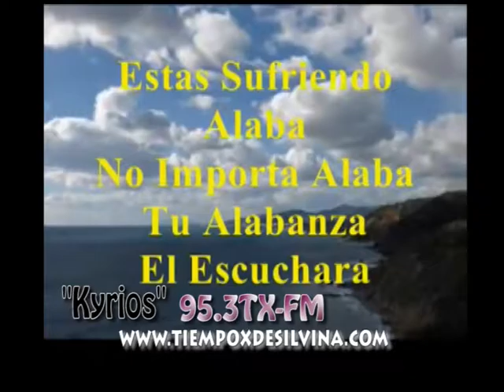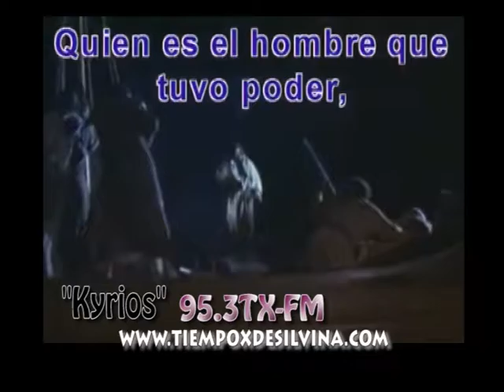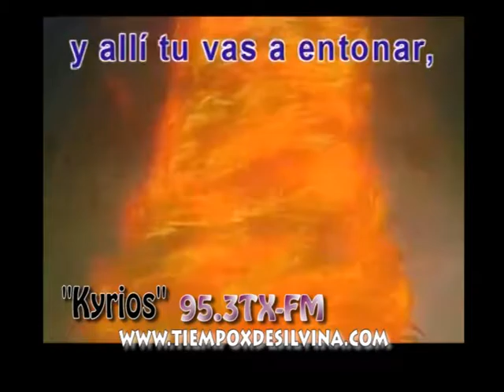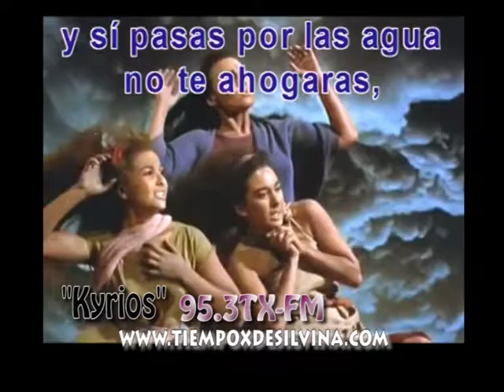TX PASTORES TV PROYECTO LISTO